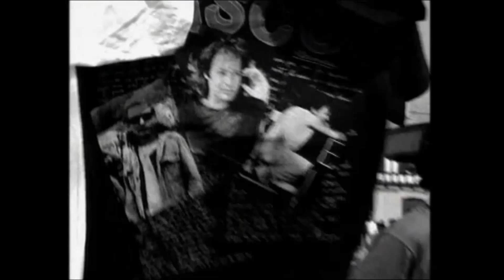Vasco Rossi Fronte del Palco 1990 Inizio concerto - Muoviti HD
Inizio concerto di Fronte del palco.. San Siro 10 luglio 1990